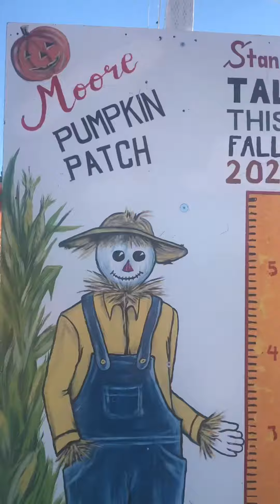Moore Pumpkins & Christmas Trees. October 2021